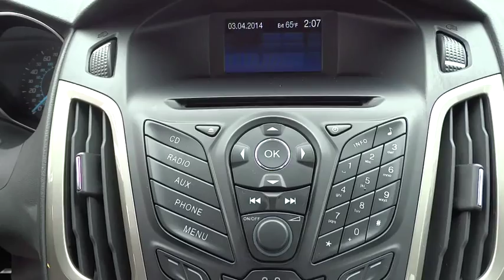2012 Ford Focus Used,Walnut Creek, East Bay, Dublin, Concord, Livermore, CA R5858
2012 Ford Focus SEL - Stock#: R5858 - VIN#: 1FAHP3H26CL325248

Ford Certified. Best color! Get ready to ENJOY! Don't pay too much for the stunning car you want...Come on down and take a look at this charming 2012 Ford Focus.